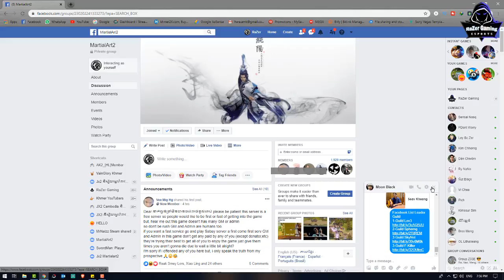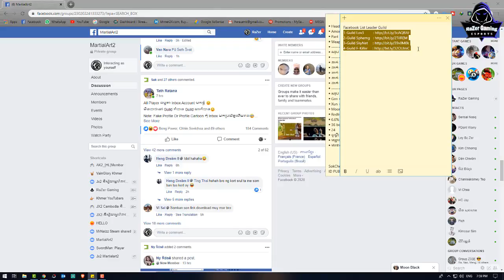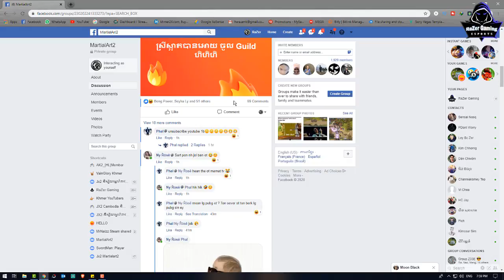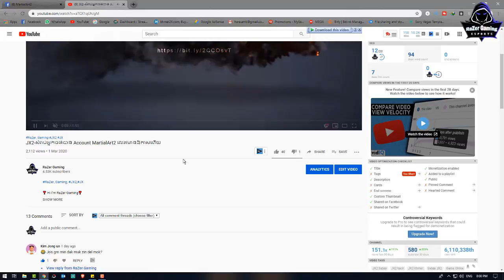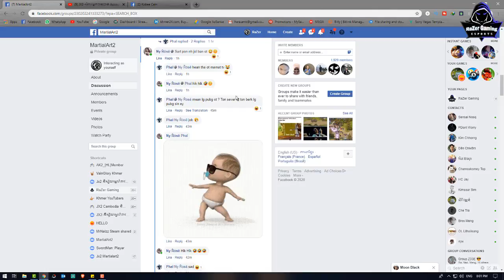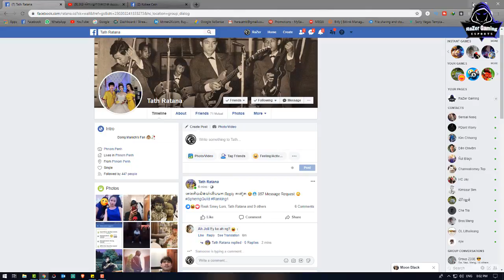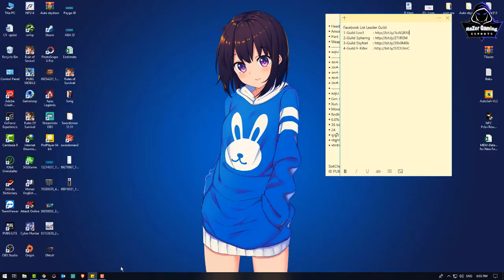JX2-សំរាប់អ្នកដែលចង់ Register ក្នុង MA2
1-Asus TUF Gaming FX504 Series
2-CPU: Core i7-8750HHQ 2.2GHz
3-SSD: 256GB
4-HDD: 1TB
5-RAM: 16GB
6-Screen: 15.6 inch FHD
7-VGA: Nvidia Geforce GTX1050 4GB